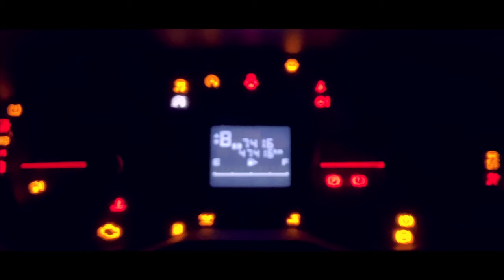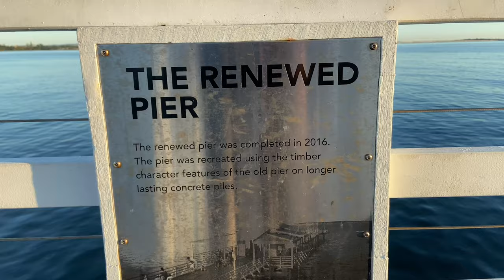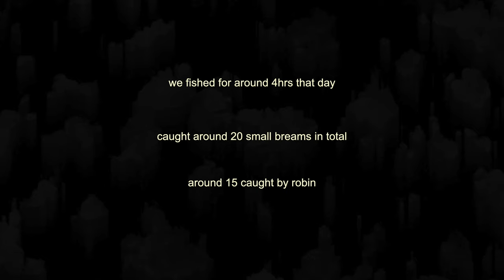TPS VLOG EP.2 @shorncliffe pier fishing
It was very nice weather to go fishing, enjoy the video where you can see how beautiful shorncliffe is from the time of sunrise. Thank God once again for this day and great fellowship with the bros.